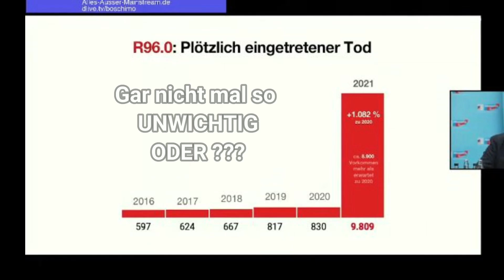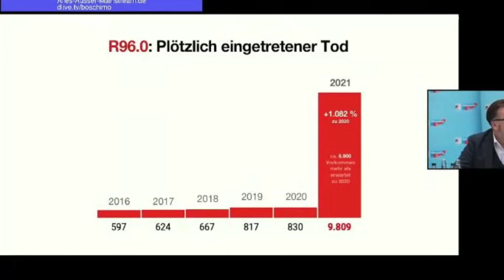PLAYMOBIL PRESSE - Keine Zahlen, Daten, Fakten zur Covid + Impfung Dezember 2022 ?? ECHT JETZT???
VIDEOLINK ZUR PRESSEKONFERENZ:
Datenanalyst Tom Lausen zu den Daten der 72 Millionen Kassenpatienten

___ Über uns ________________________________________________

Wir suchen regelmäßig Interview Partner die spannende "Geschichten" auf unseren Kanal erzählen möchten.

____ Social Media ____________________________________________

Über eine Wertschätzung würden wir uns sehr freuen:

Bei PayPal als Zahlungsart "Familie und Freunde" bitte auswählen, damit keine Gebühren anfallen. Dankeschön ☺

IBAN: AT 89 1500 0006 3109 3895
BIC: OBKLAT2L
Bank: Oberbank AG
Verwendungszweck: Freiwillige Unterstützung GVA